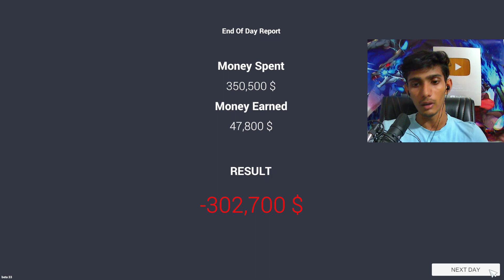NEW UPDATE 🤩CAR FOR SALE SIMULATOR 2023 II CONTAINER UPGRADE EP41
On this channel you will get gaming and entertainment related videos and short videos
if you joint it already so welcome our family